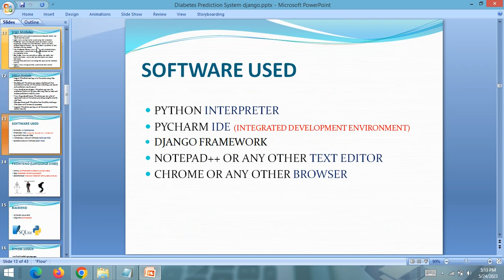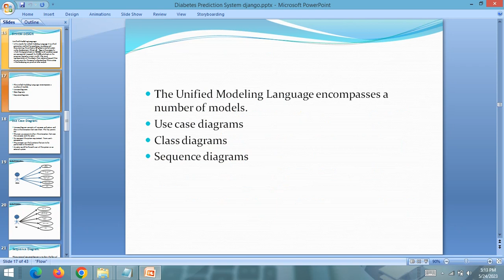PPT - Diabetes Prediction System using Python | Django | Machine Learning